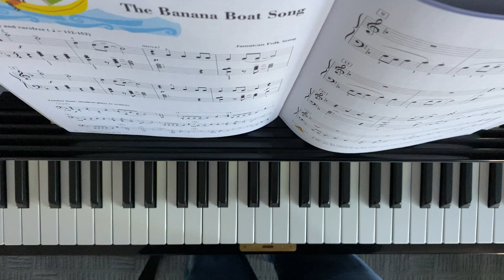The Banana boat song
Piano adventure performance 3B